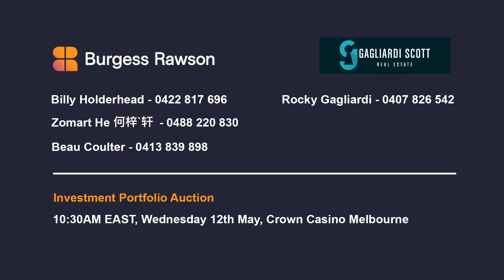Government Essential Service Investment For Sale | 320-322 Wyndham Street, Shepparton VIC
+ Securely leased to Victoria Legal Aid until June 2026 plus options to 2036.
+ Victoria Legal Aid: Federal and State Government funded agency providing free legal advice and representation.
+ Generous fixed 3% annual rent increases ensuring strong and steady rental growth.
+ Attractive net lease terms with tenant paying all usual outgoings.
+ Significant 480sqm retail premises with immaculate tenant fit out and 10 car spaces on-title.
+ Highly sought-after essential service government investment opportunity.
+ Strategically positioned in key legal precinct amongst the $73 million Shepparton Law Courts, Department of Justice and Shepparton Police Station.
+ Shepparton: Major regional city with a trade catchment of over 100,000.
+ 50% stamp duty concession available to eligible purchasers.
+ Estimated Net Rent: $126,725pa + GST (as at July 2021).

For Sale for by Investment Portfolio Auction
10:30am (AEST) Wednesday 12 May 2021
Crown Casino, Melbourne

Beau Coulter: 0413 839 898
Zomart He: 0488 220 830
Billy Holderhead: 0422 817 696